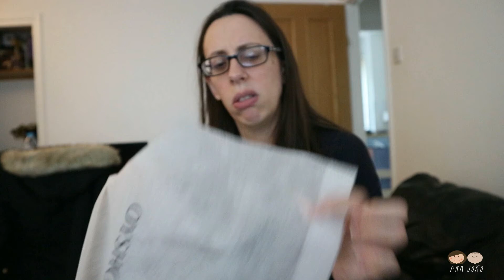Isto não é uma mala de maternidade - vlog 362 - 29/10/2020